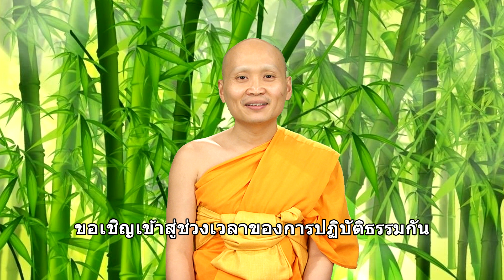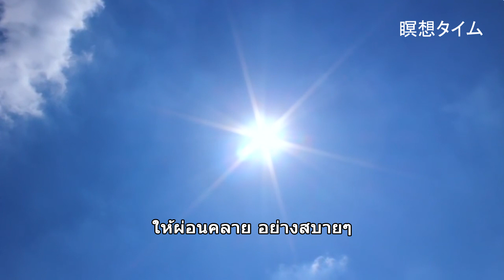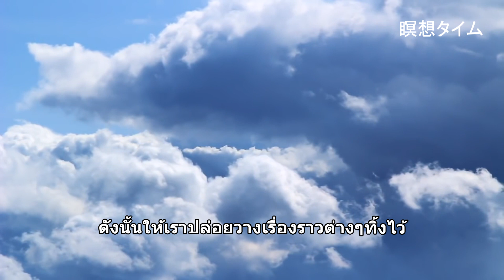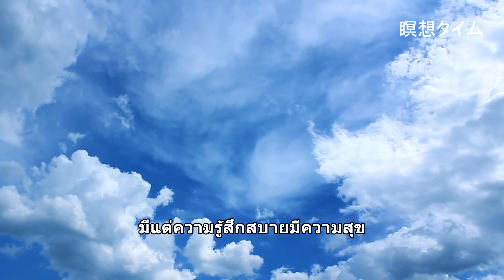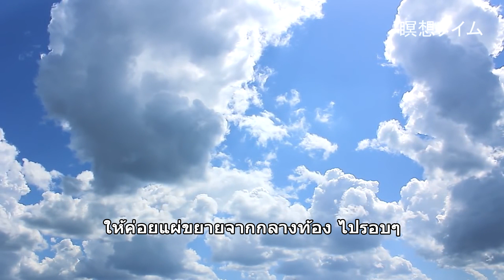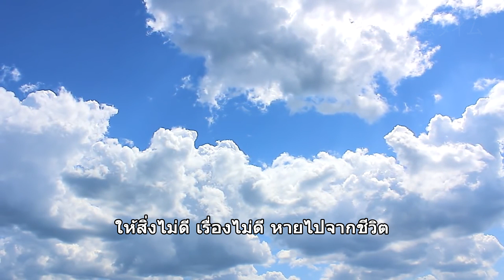マインドフルネス入門